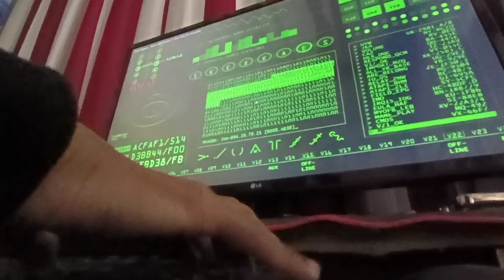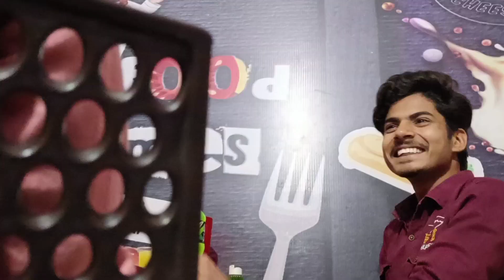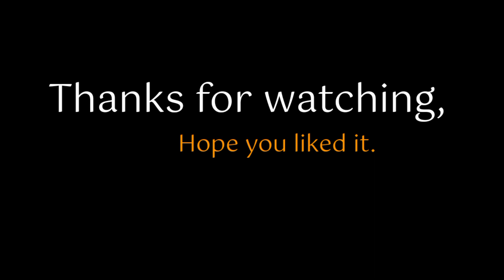HACKER (BEHIND THE SCENES) 🤣|| THE TOTAL TRACK